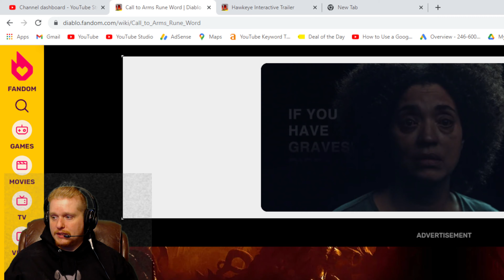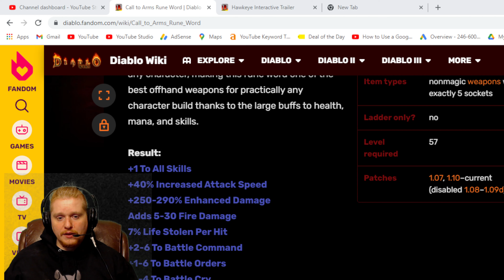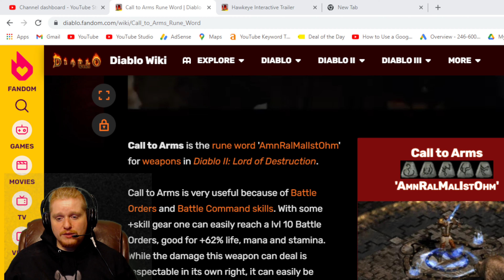Diablo II Resurrected Rune Words - Call To Arms (Amn Ral Mal Ist Ohm)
Hello Guys and Gals Today I am going to go over the Runeword  Call To Arms

Call to Arms is the rune word 'AmnRalMalIstOhm' for weapons

+1 To All Skills
+40% Increased Attack Speed
+250-290% Enhanced Damage
Adds 5-30 Fire Damage
7% Life Stolen Per Hit
+2-6 To Battle Command
+1-6 To Battle Orders
+1-4 To Battle Cry
Prevent Monster Heal
Replenish Life +12
30% Better Chance of Getting Magic Items